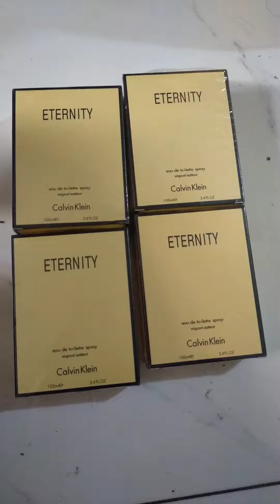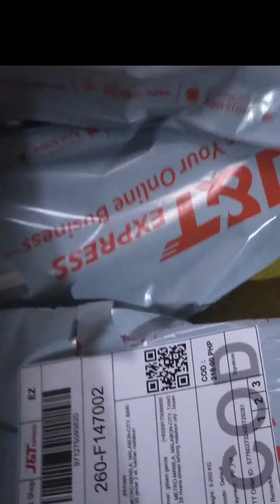Happy Tiktok Orders